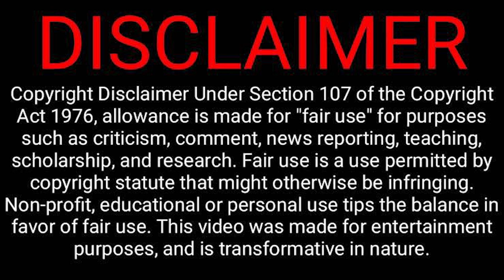MY WWE WRESTLEMANIA 40 PREDICTIONS! FINISH THE STORY!!! THE ROCK | CODY RHODES | ROMAN REIGNS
Lenny gives his predictions on the card for WrestleMania 40. Do you agree or disagree with his picks? How excited are you for WrestleMania XL?

WrestleMania XL is an upcoming 2024 professional wrestling event produced by WWE. It will be the 40th annual WrestleMania and will take place as a two-night event on April 6 and 7, 2024, at Lincoln Financial Field in Philadelphia, Pennsylvania. The event will air via pay-per-view (PPV) and livestreaming and will be held for wrestlers from the promotion's Raw and SmackDown brand divisions. This will be the second WrestleMania to be held in both the city of Philadelphia and state of Pennsylvania, in homage to WrestleMania XV in 1999.